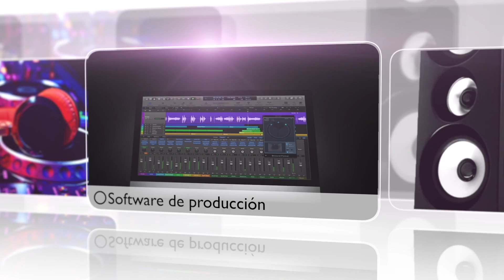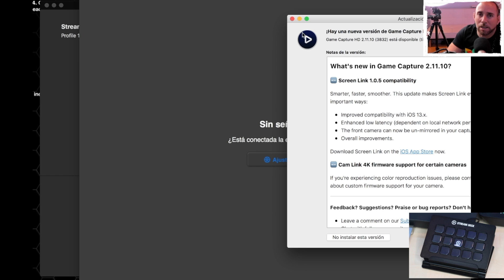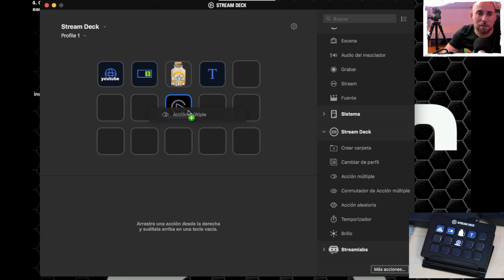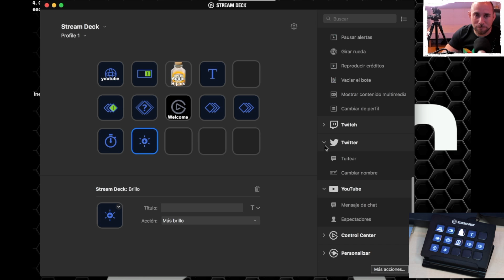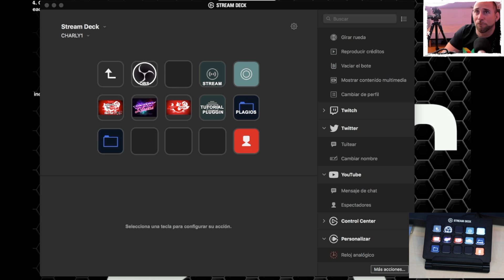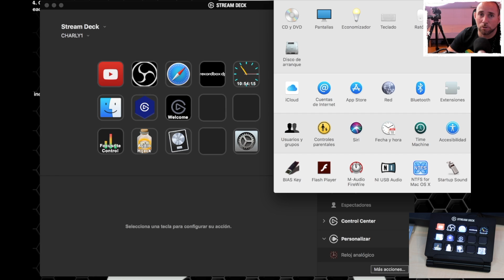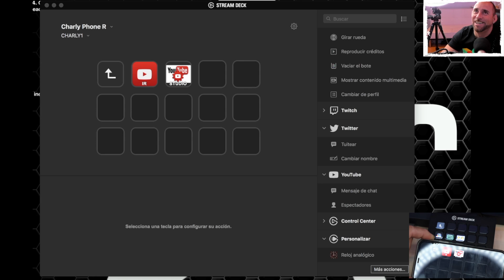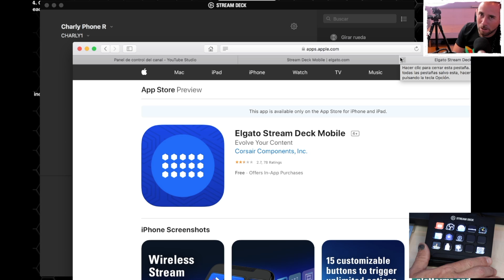STREAM DECK elgato QUÉ ES Y PARA QUÉ SIRVE? PRUEBAS Y REVIEWS ( En Español)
Ponemos a prueba: STREAM DECK de la marca ELGATO